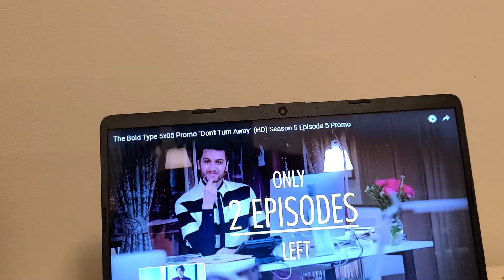THE BOLD TYPE 5X5 TRAILERRR TRAILER